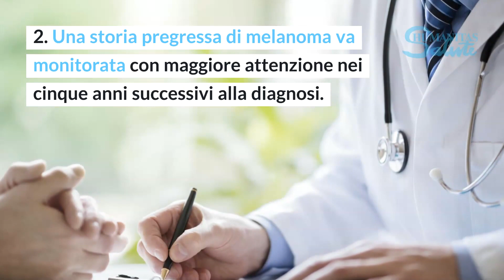Nei: quali e quanti controlli fare? Le regole di una corretta prevenzione